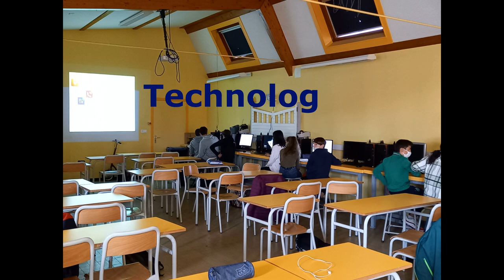COLLEGE RAOUL FOLLEREAU-LES MARISTES à CHAZELLES SUR LYON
En attendant de pouvoir vous accueillir , découvrez le collège de l'intérieur !